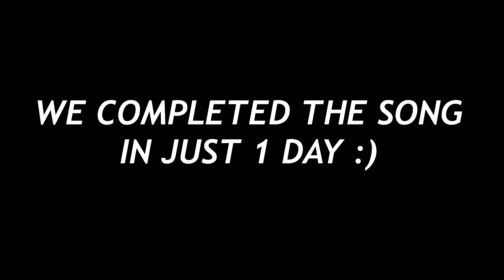Producing / Recording My First Song!!!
Tiny sample of my first Nepali comeback song - video recorded while producing the song. Day 2 vlog from my journey to London to record my comeback song. What genre of song it is? Can you guess?

🔴 My Setup
▶ Camera Used: Canon 80D with Canon 10-18mm Lens

Song: IZECOLD - Close (feat. Molly Ann) [Brooks Remix] | NCS x FHM

Unauthorized downloading and uploading on YouTube channel is Strictly Prohibited 🚫 and will attract punitive measures from James Shrestha. Embedding to a website is allowed ✅.